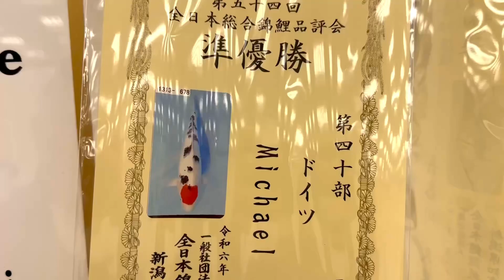10. Februar 2024